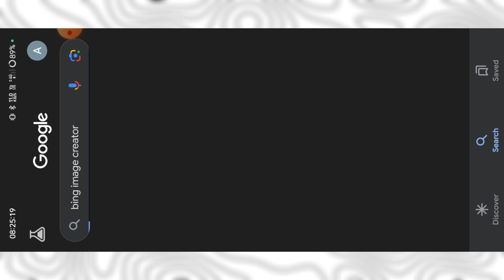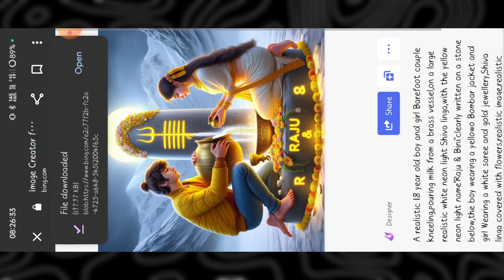Trending Couple Mahashivratri 3D AI Photo Editing | Maharashtra Couple AI Photo Editing | Bing App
Bholenath reels kaise banaye
viral mahadev photo editing
mahashivratri ai photo editing 2024
shivratri 2024 ai photo editing
instagram trending bholenath photo editing
maha shivaratri ai photo editing
Bholenath video editing capcut
Bholenath t shirt name editing
Mahashivratri Bing image creator New
Bholenath t shirt name reels editing
Bholenath video kaise banaye
Bholenath reel kaise banaye
Bholenath video editing vn app
how to make Bholenath video
how to make Bholenath video editing
Bholenath name video kaise banaye
instagram cartoon reels kaise banaye
Bholenath t shirt name video editing
Mahakal video editing capcut template
Mahakal photo video editing capcut template
3d Mahakal video editing
3d Mahakal name video editing
3d Mahakal t shirt name video editing
3d cartoon video kaise banaye
3d cartoon Mahakal photo editing
cartoon Mahakal video kaise banaye